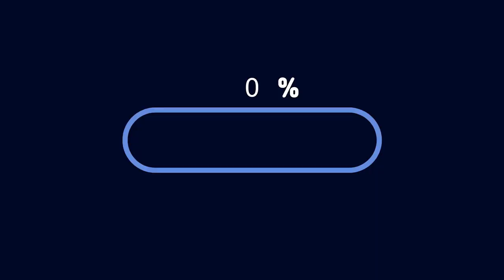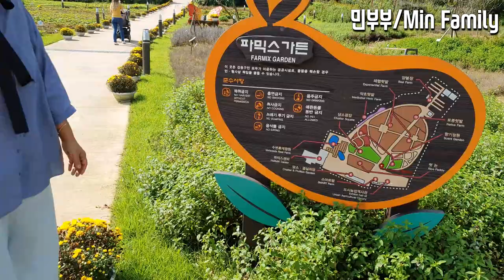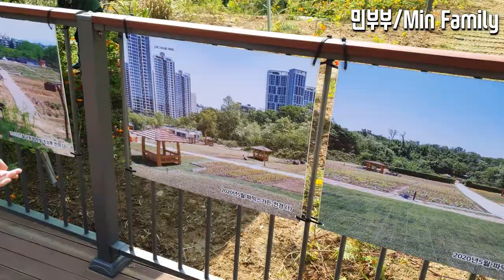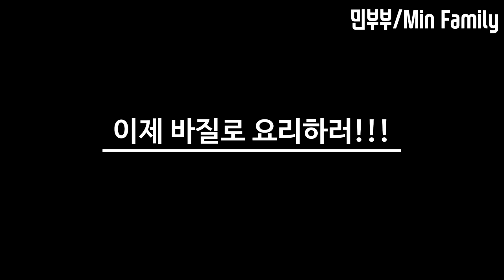[국제커플] 생일인 러시아 아내도 놀란 서울의 숨겨진 곳(Feat.강동구청) / Hidden place in Seoul / AMWF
강동구에 위치한 파믹스가든에 다녀왔습니다.
서울에도 이런 곳이 있었다니??!
와이프도 너무너무 좋아했었는데, 여러분들도 한번 방문해보세요 :)

**제9회 서울도시농업박람회는 9월 24일(목)부터 27일(일)까지 4일간 방송되니 구경해보세요!
영상만 봐도 온라인문화상품권과 다양한 선물들을 받을 수 있다고 해요!